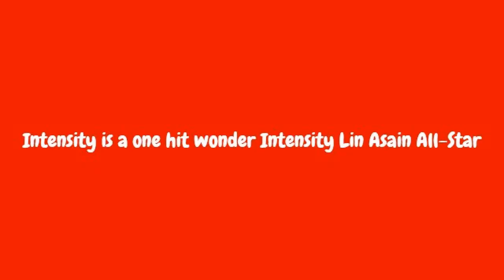Jermey Lin Basketball online Pc game